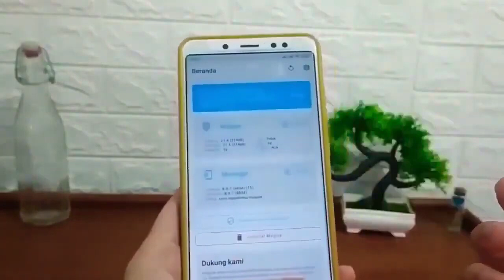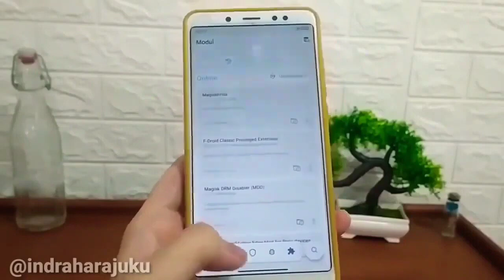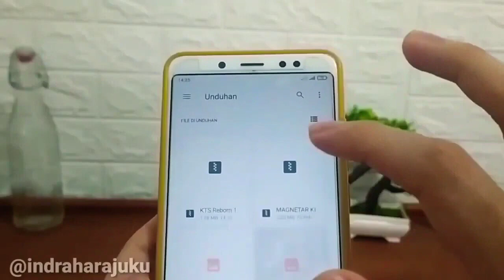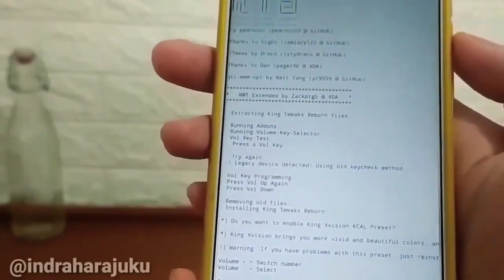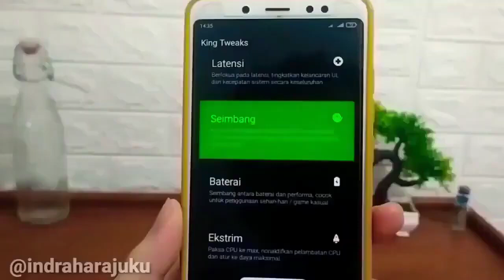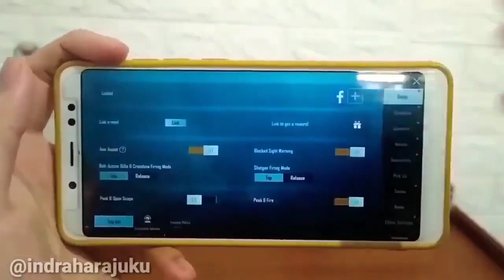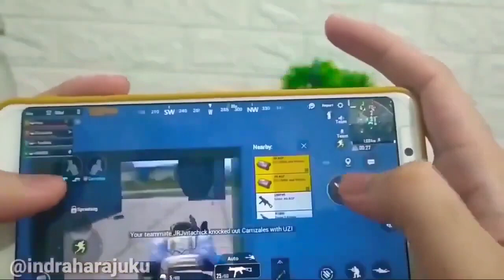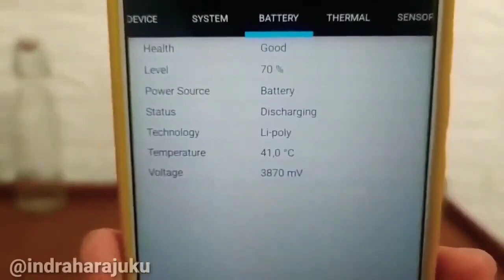Module Magisk Terbaik KING TWEAKS STABLE GAMING MODE, BALANCE & BATTERY LIFE PUBG Mobile MAX FPS